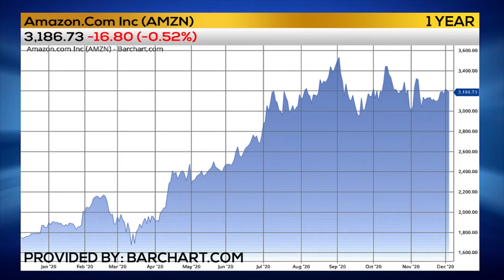TRADER TIP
Trade Jane Galina has the Trader Tip!